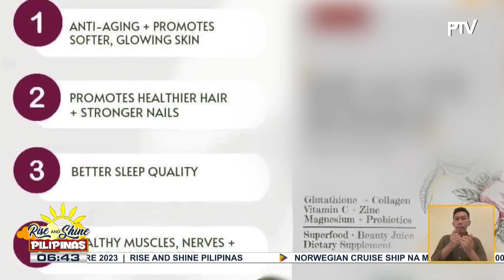Negosyo Tayo | Healty juice business